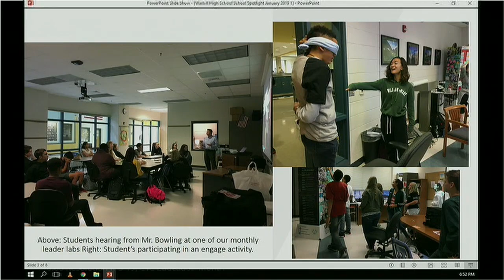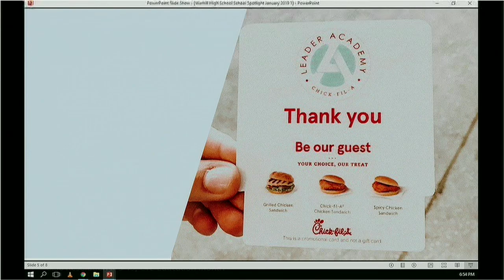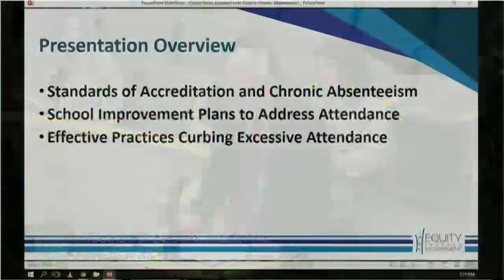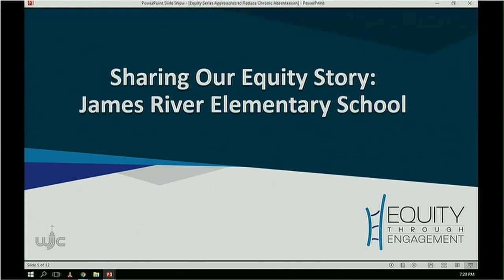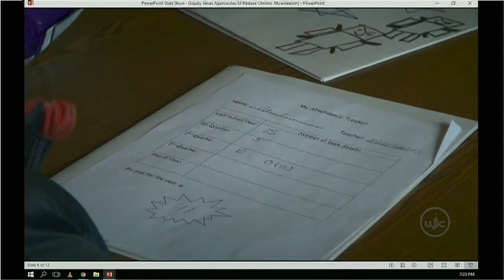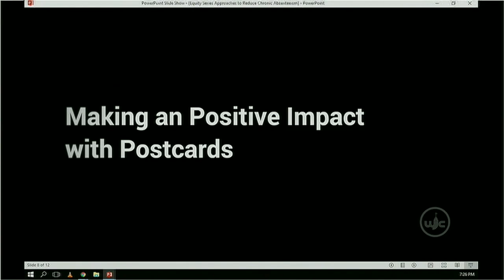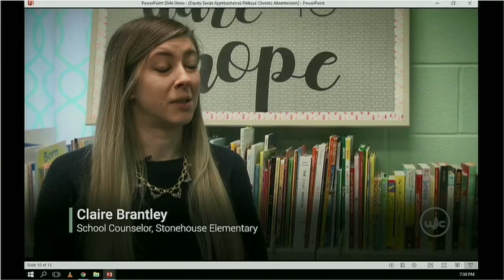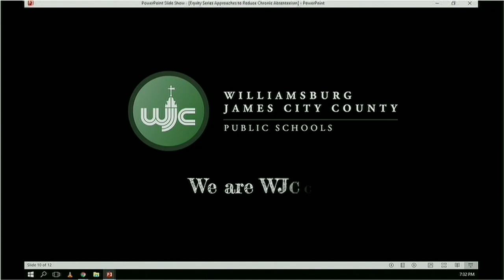WJCC School Board Meeting from 1/22/19